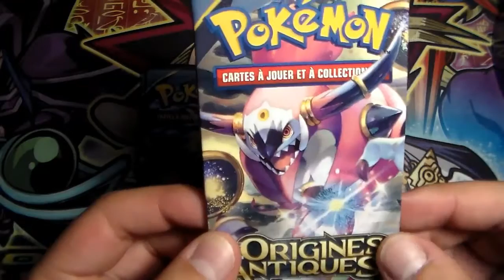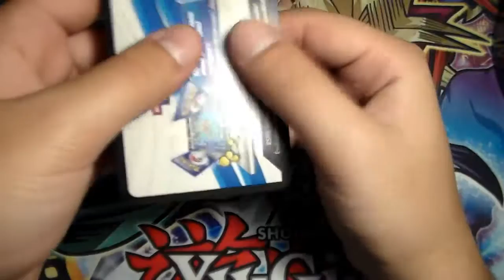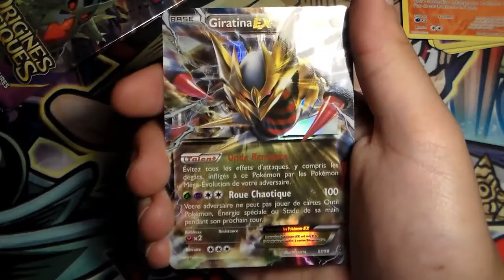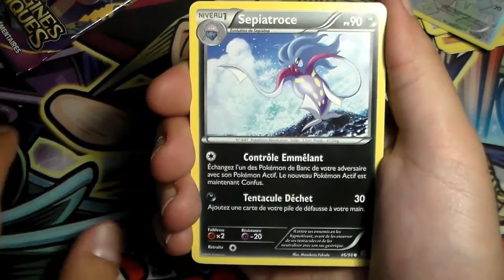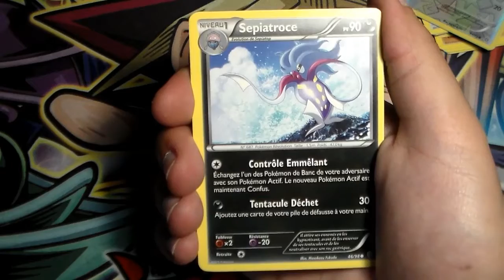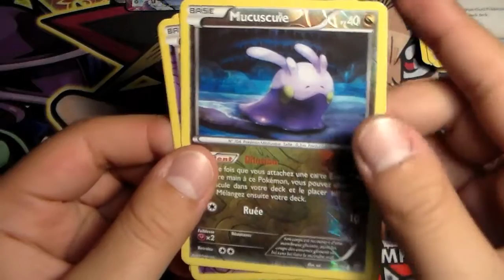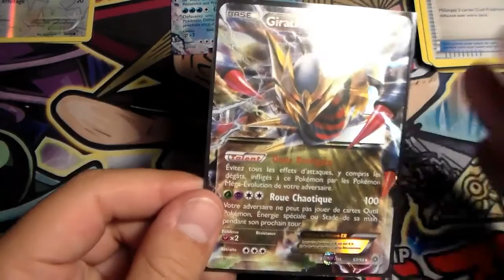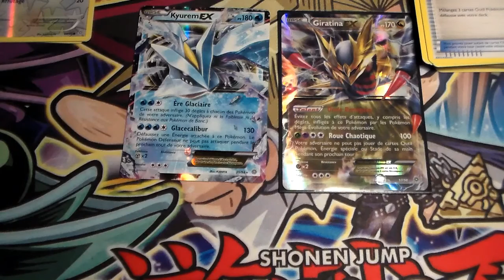Pokémon ! Magnifique Ouverture de 4 Boosters XY7 Origines Antiques ! POKE-YUGI#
Aujourd'hui SUPERBE Ouverture de 4 boosters Origines antiques

J'espère en tous cas que la vidéo vous plaira !

N'hésitez pas a laisser un petit commentaire sa fait toujours plaisir ! :)

N'hésitez pas a aller faire un tour dans ma boutique ! :)

Et De M'ajouter Sur Mon Mon Skype : Pokeyugi3